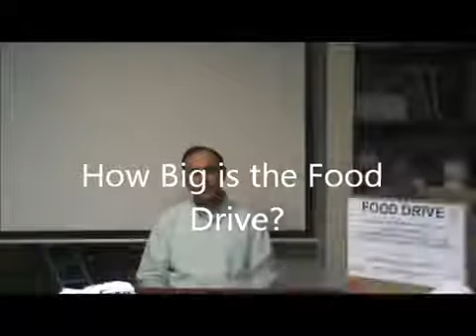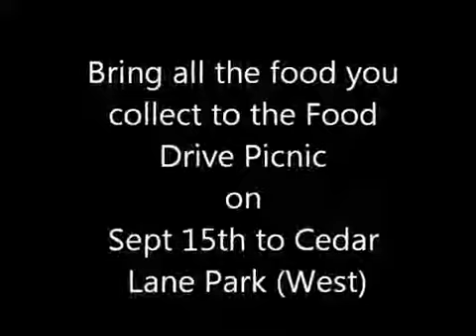HCMC Food Drive Overview Video